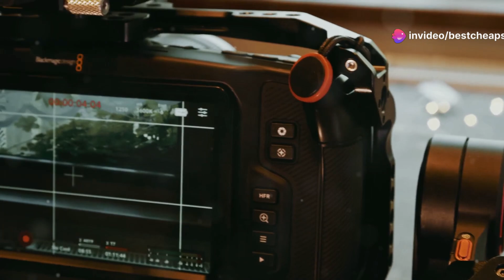Growband Pro V1 and V2 by @Hairguard Review - Never Buy It!